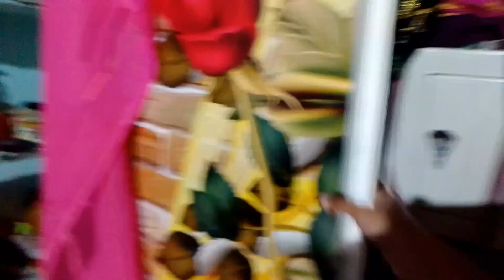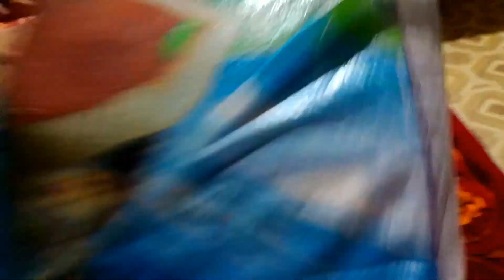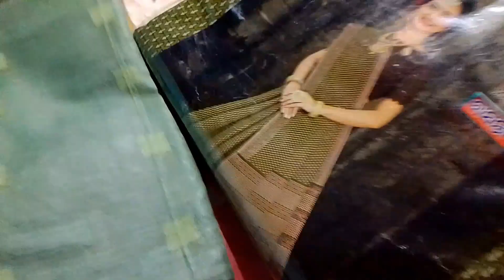Mamun ମାମୁ ଘରୁ ଆମ ପାଇଁ କଣ ସବୁ ଆସିଥିଲା// ଏକା ଥରେ ଦି ଦିଟା ଲେଖା